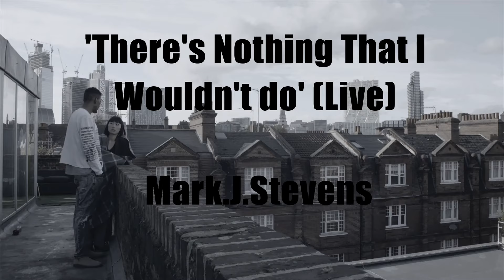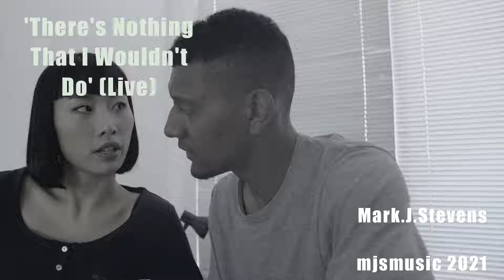'THERE'S NOTHING THAT I WOULDN'T DO' (Live Vocal Performance)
I Wrote this song when I was in Love, she truly had the most beautiful eyes that I had ever seen..
This Video is about a couple who are in love, but its seen through the eyes of just one of them..
MJ